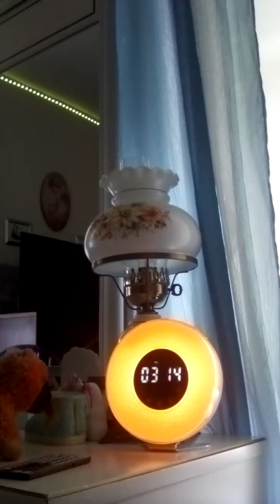cinnamon changed my lights to yellow